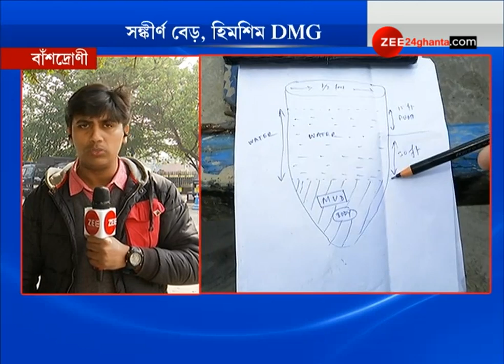Youth's body extracted from well after 20 hours of effort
২০ ঘণ্টা পর পাতকুয়ো থেকে যুবকের দেহ উদ্ধার